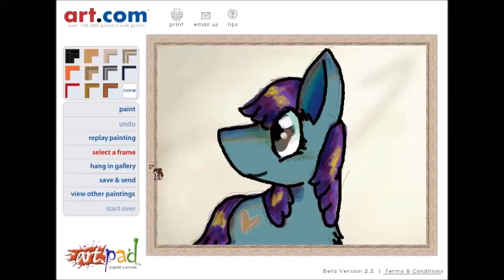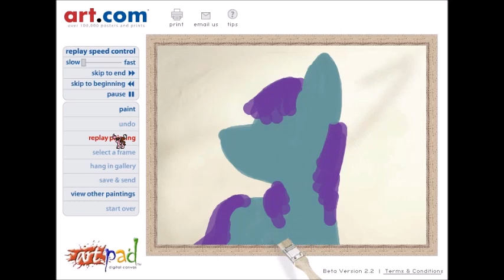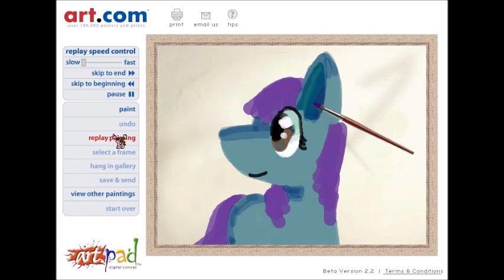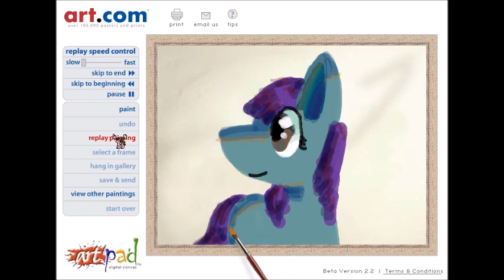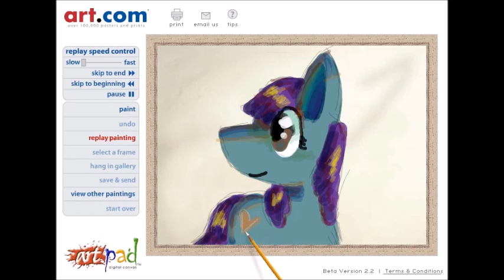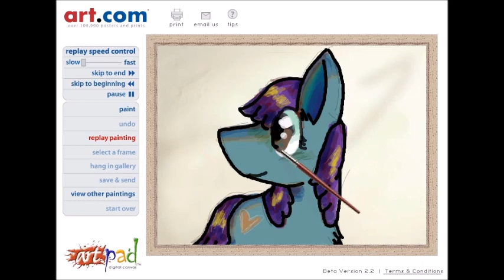ol flash painting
anyway i played this on girlsgogames all the time back in the day and Yay Preservation! now i can use it to make GOOD art lol
music is Town1 from rpg maker mv